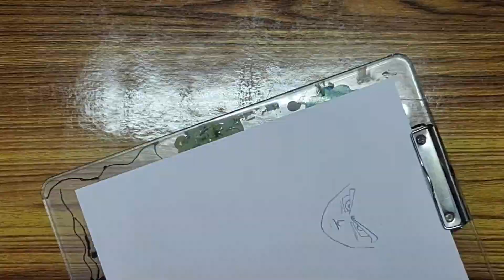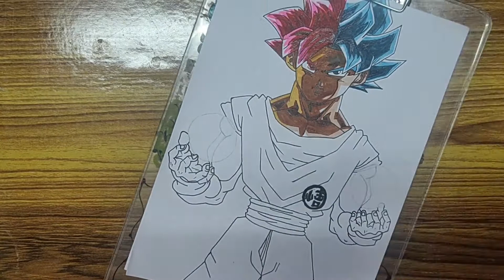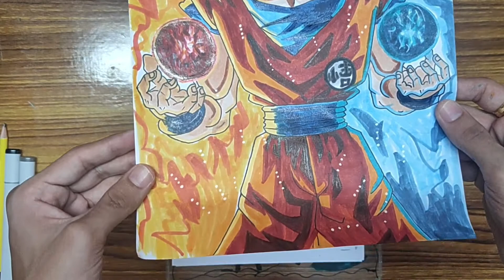Drawing Goku Split(Goku super saiyan God and blue) | youngster's boon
this video is about my drawings,(drawn goku split super saiyan god and blue from dragon ball super animation series)using copic markers sketchs ,if you like this drawing then support by like,share and don't forget to subscribe, thank you